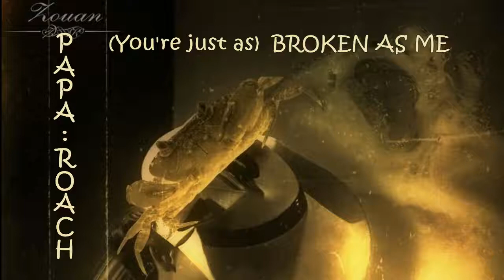Papa Roach - Broken As Me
Papa Roach - Broken As Me (feat. Danny Worsnop of Asking Alexandria) - brand new smashing single, 2021!

Lyrics:

You're just as broken as me
Shut your mouth 'cause I can see through the lies
We're only getting sicker from the secrets we hide
Disaster is, a master is, we lie here burning in bed
But something tells me I cannot kill someone new yet
I will knock you out, burn you today
I will forgive, forgive, 'cause I know that it will set me free
But all that's left is the emptiness inside of me (my heart)
You murder my heart, broke my just and watch me fade away
Now I see, now I see
That you're just as broken as me
You always play the victim and you just can't decide
If the vicious way we loved each other, fucked up our lives
Well, we're standing in the aftermath, our emptiness is what's left
And if you really love me, will you love me to death
I will love you until the end
That you just as broken as me
Just as broken as, just as broken as, just as broken as
I've been a slave, you've been a slave
I've been a slave to the hatred in you, in me
I see you're just as broken as me
But all that's left is the emptiness inside of me

Songwriters: David Buckner, Tobin Esperance, Jerry Horton, Jacoby Shadixx

All used images are by Zouan Kourtis, a filmmaker and photographer, known for his dark, gothic and fantasy style movies and art director of Miranda magazine. Taken from: